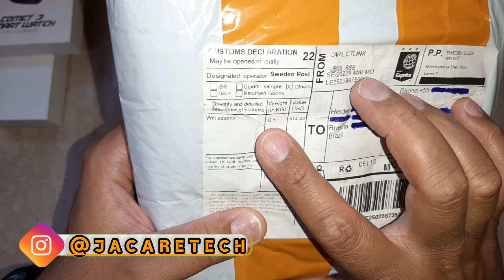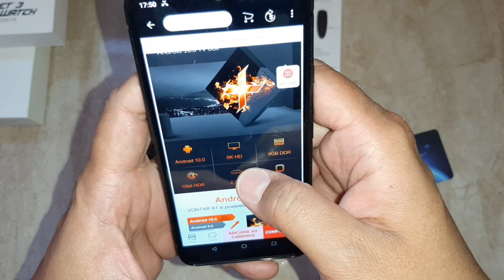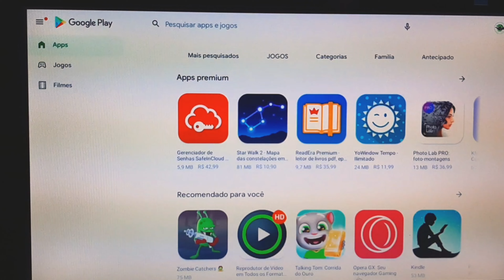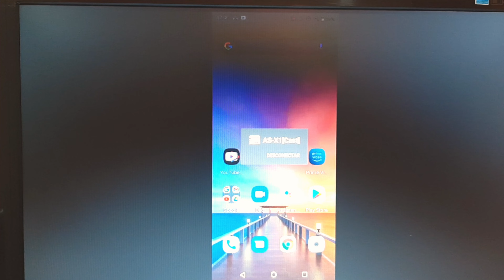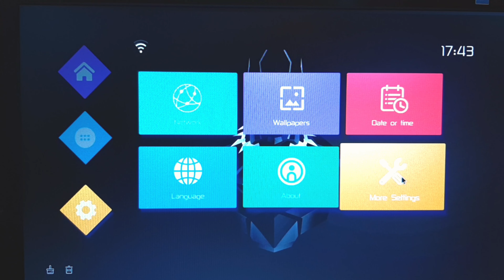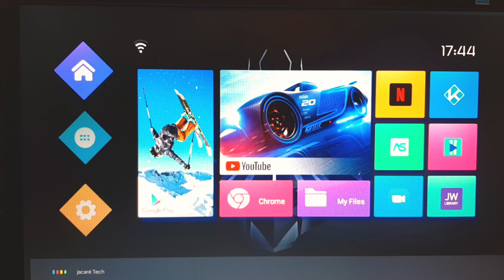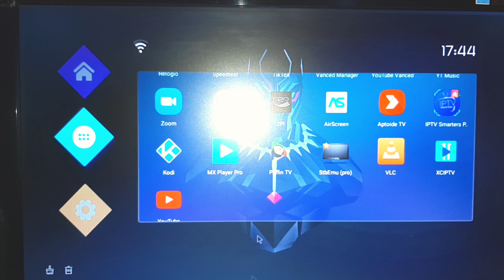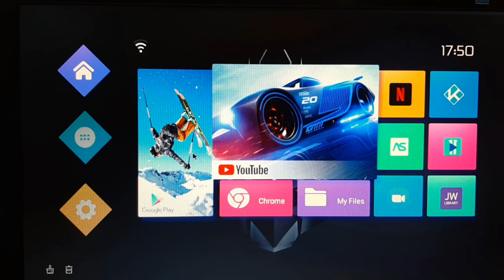SUPER UNBOXING | VOCÊ PRECISA TER O SEU😎👍🏼!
Fala galera no vídeo de hoje apresento a vocês super unboxing de uma Box TV muito interessante a primeira aqui do canal  VONTAR X1 ela conta com 4GB de memória RAM 64 GB de memória interna e ainda conta com resolução 4K uma excelente opção pegue já a sua!
APROVEITE ESSA SUPER TV BOX PARA CURTIR SEUS FILMES SÉRIES ANIMES E AINDA ESTÁ VÁRIOS JOGOS!

✅LINK PARA COMPRAR ALIEXPRESS

DESTAQUES DA BOX TV

Destaques
-Cpu: allwinner h616 quad core arm cortex a53;

-Gpu: Mali-G31;

-SISTEMA OPERACIONAL:Android 10.0;

-Memória: ddr3 2gb/4gb, flash 16/32/64gb;

-Suporte h.265, 6k @ 30fps, 4k @ 60fps, usb2.0;

-Suporte: ethernet 10/100m,2.4 & 5g wifi duplo + ac, bt5.0;

-Suporte: Papel de parede mutável, raiz de ligar/desligar, monitor de ferragem;

-Suporte: assistente de voz do google, youtube hd 4k;

-Suporte de atualização sem fio (ota).

-Três opções para vontar x1:

A: 2g + 16g + wifi duplo + bt5.0 + 100m

B: 4g + 32g + wifi duplo + bt5.0 + 100m

C: 4g + 64g + wifi duplo + bt5.0 + 100m

*Aqui no canal tem outros vídeos dá uma conferida qualquer coisa estou à disposição um forte abraço 🐊!*